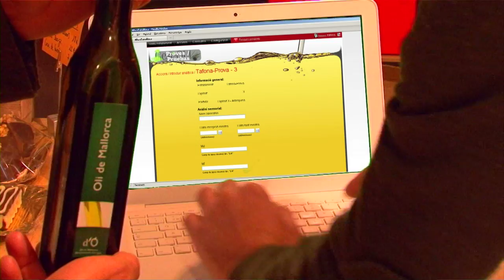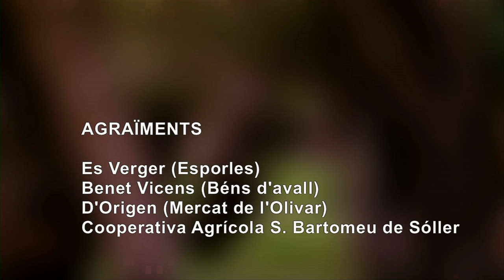GestOli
explicació promocional de per a que serveis GestOli, enfocat al consumidor final. Se representa com un consumidor que va a comprar una botella d'oli amb DO Oli de Mallorca, pot veure la seva traçabilitat, tot gràcies a GestOli